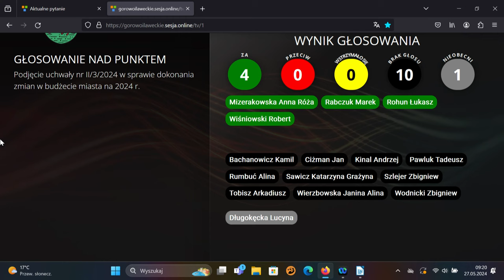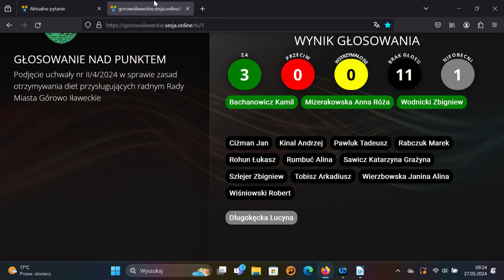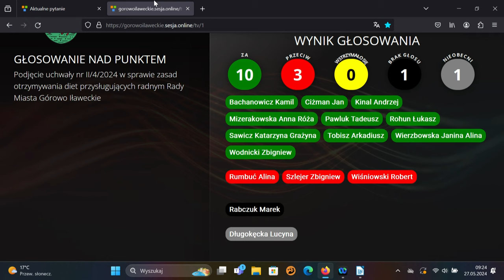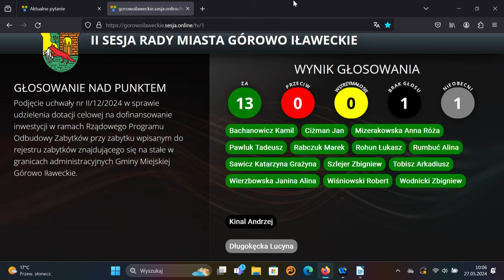II sesja Rady Miasta Górowo Ił. z dn. 27.05.2024 r.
II sesja Rady Miasta Górowo Ił.